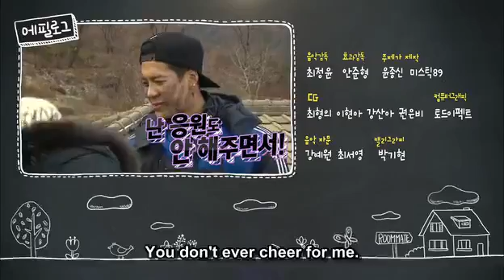Young Ji & Jackson